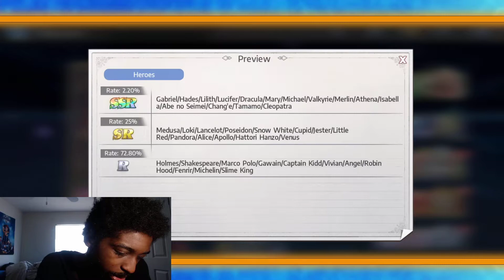"LET'S GET SOME SSR'S!" Global Launch Summons! | Goddess of Genesis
Wanna Send Me Art?
or
Message me in the art chat on discord (link is above).

Sorry for the inactivity I've been busy with life and my equipment was not working. Luckily, I was able to get everything to work now be on the look out for some new videos. I hope you all enjoy either way.